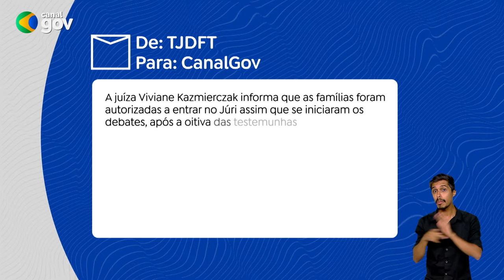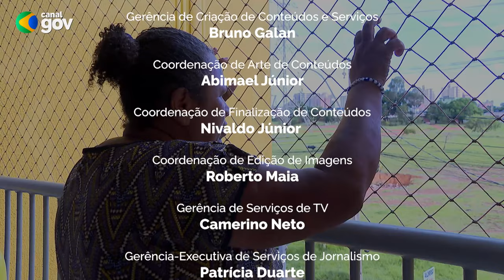Brasil no Mundo com Uchôa #17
O Brasil no Mundo desta semana vai abordar uma das questões mais críticas e dolorosas da humanidade: o racismo. Para tratar do tema, o jornalista Marcos Uchôa conversou com personalidades fundamentais na luta antirracista no país e traz análises sobre como a escravidão ainda se reflete em nossa sociedade, desde o racismo estrutural até a violência que aflige a população negra todos os dias.